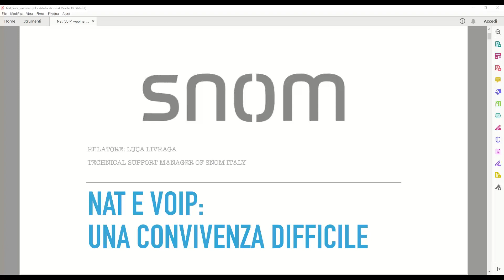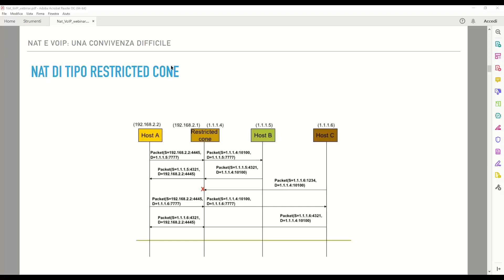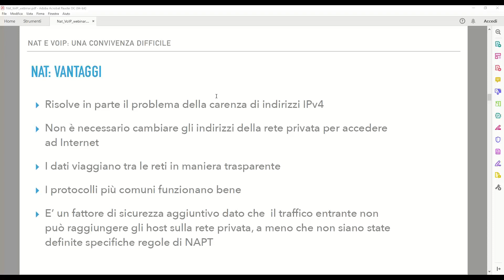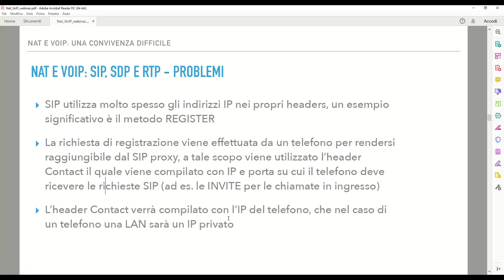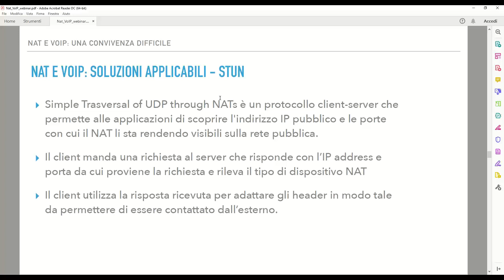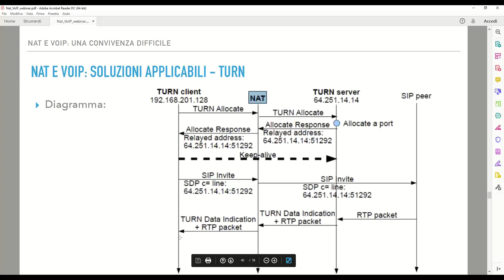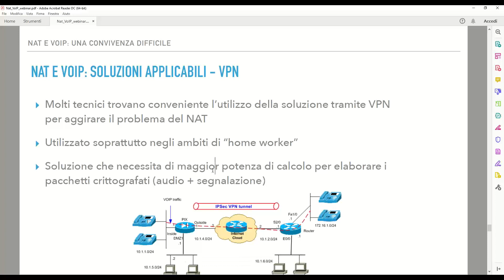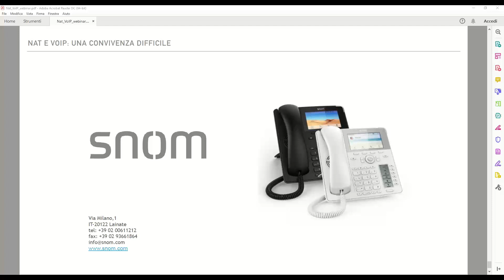Webinar SNOM: NAT e VoIP, una convivenza difficile 22-11-21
Snom fu fondata nel 1996 a Berlino ed è uno dei pionieri del mercato del Voice-over-IP (VoIP). Con il suo team snom sviluppa e produce telefoni VoIP per l'impiego professionale, basati sullo standard SIP (Session Initiation Protocol) aperto. Qualità, sicurezza, interoperabilità, design, un prezzo concorrenziale e soprattutto funzionalità che rispondono appieno alle esigenze della moderna comunicazione aziendale sono gli elementi chiave di tutte le attività di snom.

Agenda:

Definizione del NAT (cosa fa e perché viene utilizzato nelle reti) Classificazione delle tipologie di NAT
Esempi di funzionamento dei 4 tipi di NAT
NAT: Vantaggi e svantaggi
NAT e VoIP: Problemi
NAT e VoIP: SIP, SDP e RTP
NAT e VoIP: Soluzioni applicabili (STUN, SBC, VPN) - Hands-On